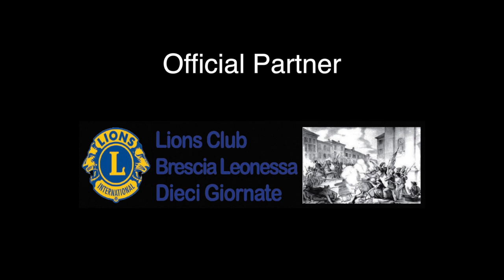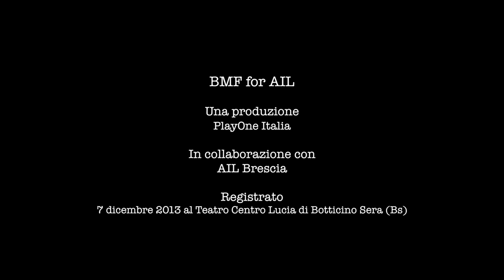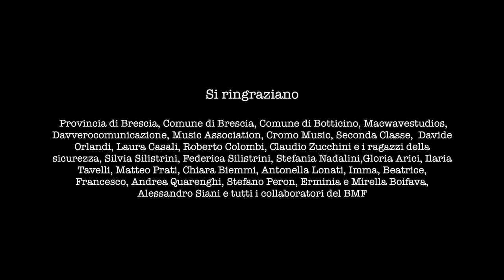BMF 2013 - Versione integrale (Registrato il 07/12/2013 - Teatro Centro Lucia)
BMF 2013  (Botticino Music Festival) versione integrale - Registrato il 07/12/2013 - Teatro Centro Lucia - Botticino Sera (Bs)

Videoriprese: Massimo Ferrarini, Noemi Marcandelli, Matteo La Gioia